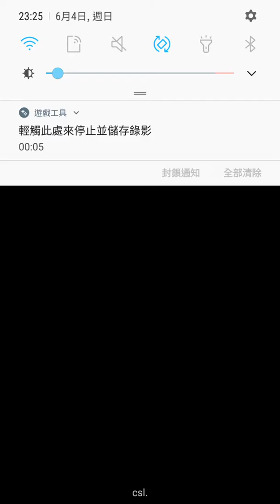【パズドラ】 蜜蟲龍 超地獄級 S Rank